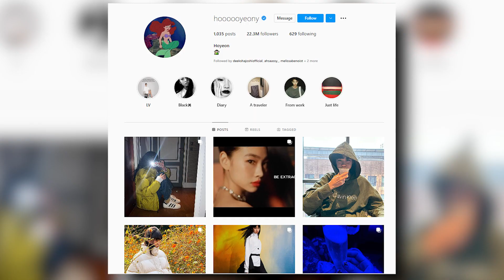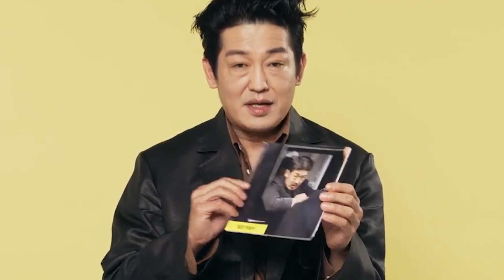The LOVE LIFE of 'Squid Game' Cast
In this video, we breakdown The LOVE LIFE of 'Squid Game' Cast.